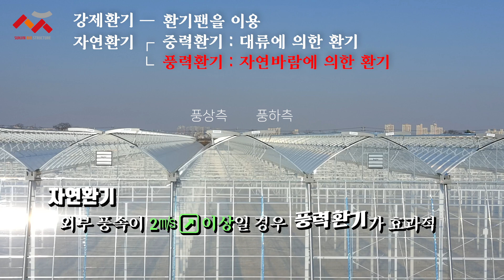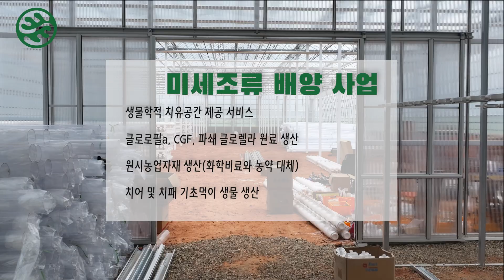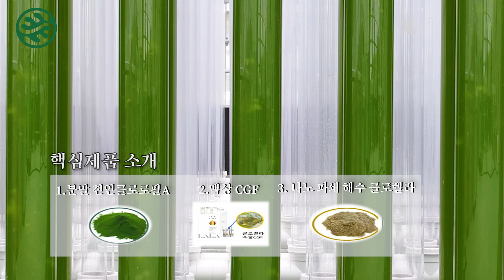[고급형 스마트팜] 완도 미생물연구소 벤로형 3연동 온실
안녕하세요 서진비에스 입니다.
고급형 첨단형 온실(a high-end high-tech greenhouse)
온실 설계 시공 전문 기업
온실자재 연구개발(R&D) 및 설계 시공, 컨설팅, 스마트팜
전문성과 독창성이 뛰어난 '서진비에스' 만의 하우스!
저희 서진비에스가 선도하는
첨단형 온실자재 개발부터 맞춤형 컨설팅, 온실 시공, 사후관리까지
스마트 온실 시스템 솔루션을 제공합니다.

궁금하신 점 있으시면 댓글과 유선 전화 부탁드리며
항상 새롭고 발전된 모습 보여드리겠습니다. 감사합니다.

📍 전북 전주시 덕진구 동부대로 1042